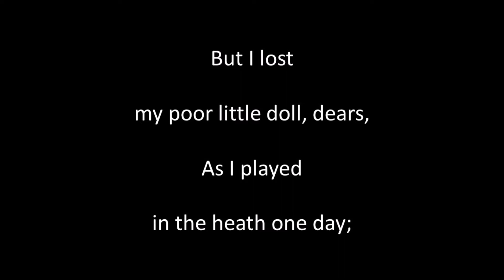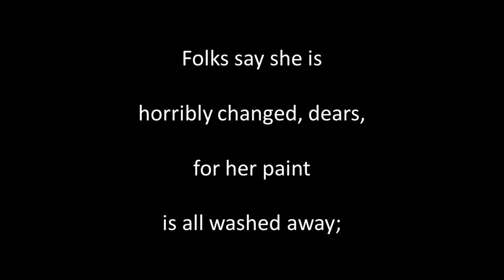The lost Doll sung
Written by Charles Kingsley (1819 to 1875), composed by John Farmer (1836 to 1901). Singing, guitar playing, sound editing and video by Alan Thompson 2021.  Another of the songs of bygone eras. For a comprehensive listing of these songs of bygone eras on Youtube